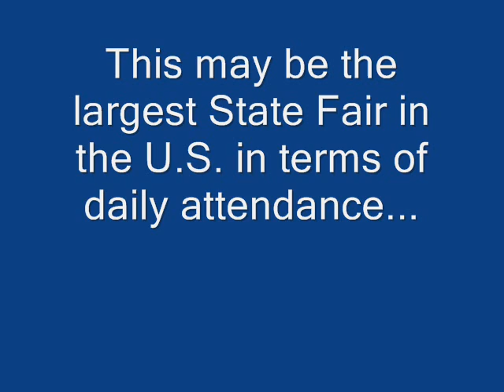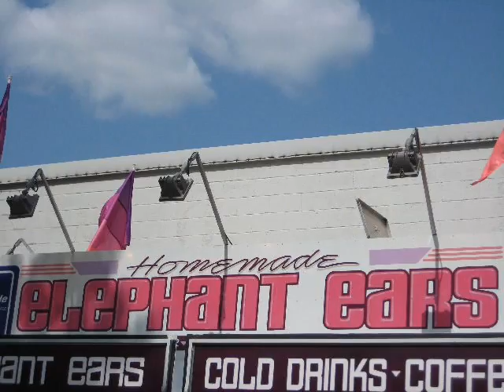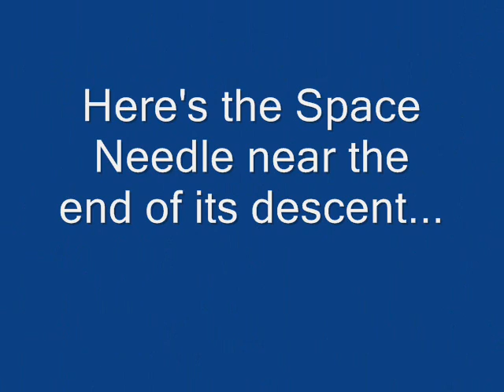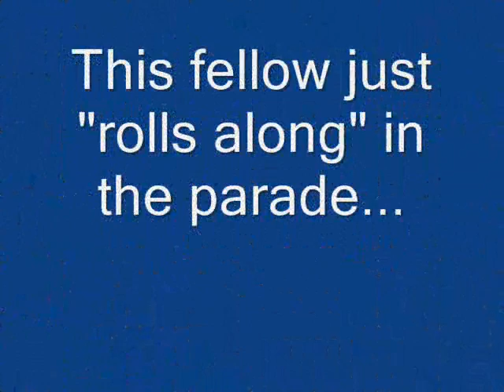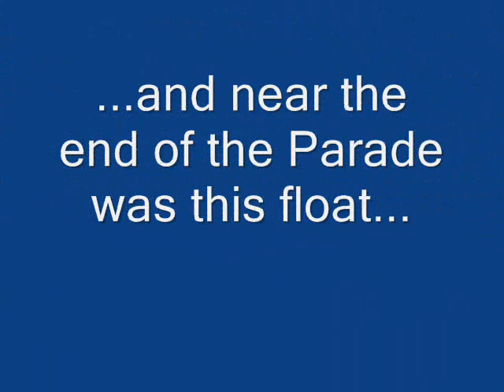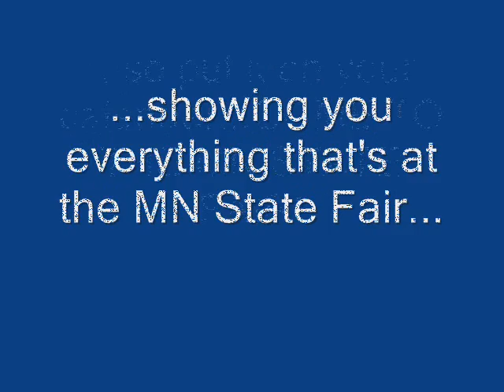Minnesota State Fair '09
Highlights, 2:00pm parade, Aug.31,2009